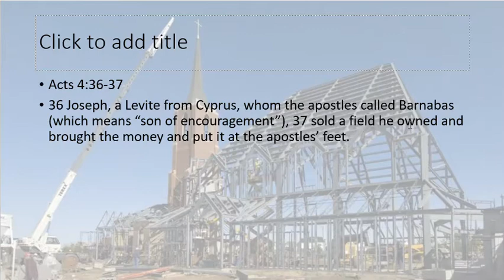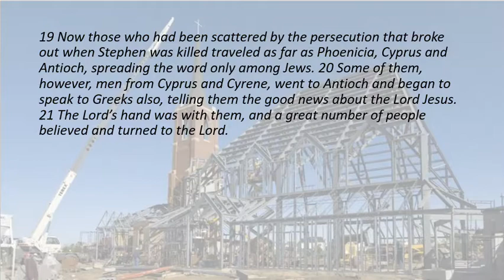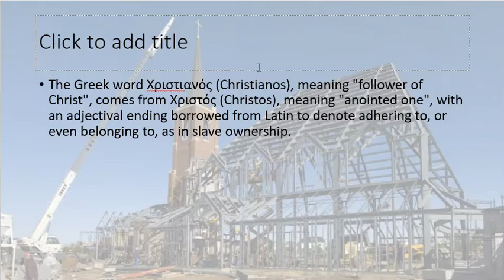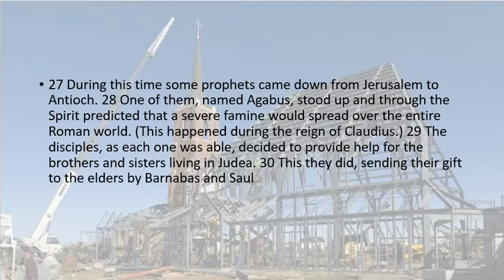Building the church